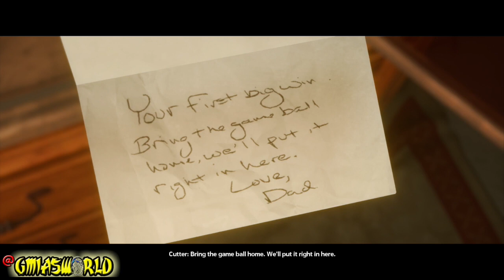Madden 18 Longshot Story Mode Gameplay - Funny Longshot Glitch & Longshot Gameshow! Ep. 3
In this video I talk about Madden 18 Longshot Story Mode Gameplay - Funny Longshot Glitch & Longshot Gameshow! Ep. 3

Game: Madden NFL 18 PS4 Pro/Xbox One S